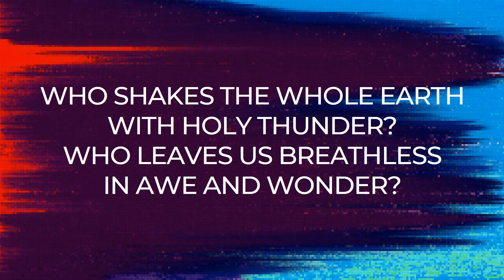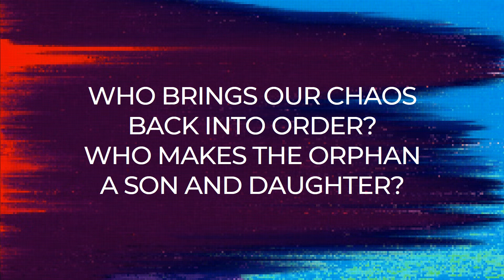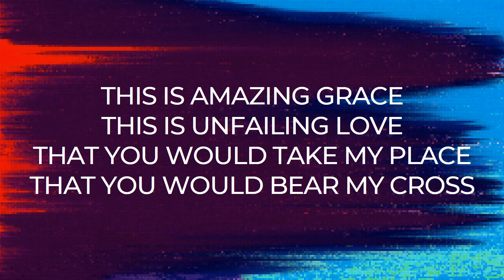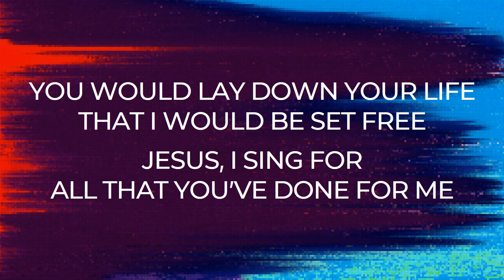This Is Amazing Grace Vocal (Key Eb)